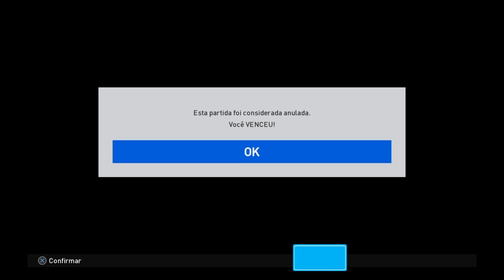PES 2017 - DUELOS ONLINE - CRITICAS E SUGESTÕES PARA A DONA KONAMI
SEJA UM APOIADOR DO FUT_ROCK E AJUDE-NOS A CRESCER MAIS CLIQUE NO E NOS AJUDE A MITAR MAIS.

Seja bem vindo ao Fut_Rock aqui nos jogamos PES ao vivo no Nivel Estrela, Lutas do UFC e jogos de esporte e ação tudo ao vivo e conversando com a galera.

ENTRE NA NOSSA COMUNIDADE - GALERA DO FUT_ROCK NO PS4 - PRA FAZER PARTE DE JOGOS EM GRUPO COM A GALERA DO CANAL.

Transmissões ao Vivo toda TERÇA e QUINTA AS 21H
                                                     SEXTA e SÁBADO AS 21H
                                                      DOMINGO AS 21H

Fora isso também ensinamos dicas e fazemos Tutoriais especiais pra quem curte competir e jogar em alto nivel, o Fut_Rock é o canal onde os melhores jogadores de PES se encontram.

Fora isso a galera também encontra Lutas de MMA com o jogo do UFC, Sagas e Series de diversos outros jogos pra todas as idades e é claro sempre com muita interação com os inscritos.

Faça sua pipoca, chame a galera e venha curtir as transmissões ao vivo, aqui os inscritos são como uma familia e todos são bem vindos.

RANKING DAS MITAS DO FUT_ROCK.

1° - SISSOKO - SE NÃO FICAR EM 1° METE A MANUJBA NA GALERA
2° - MARCÃO RAMPANI - CRIOU O CANAL E O RANKING
3° - RENATÃO CARVALHO - FOI O PRIMEIRO INSCRITO DO CANAL
4° - THIAGÃO SANTANA - PRIMEIRO PARCEIRO DO CANAL
5° - JEFERSON SILVA - GANHOU O MUNDIAL COM O PALMEIRAS NO NIVEL ESTRELA.
6° - LUCAS MURBACH - FEZ O PRIMEIRO VÍDEO EM HOMENAGEM AO CANAL.
7° - MAICOM MONTE - ASSISTIU TODOS OS EPISÓDIOS DA MASTER LEAGUE EM TEMPO RECORDE.
8° - KAYKE MATHEUS - FEZ O PRIMEIRO VÍDEO SOBRE O MARCÃO DO YOUTUBE
9° MARCUS FOK - FEZ O 1° BANNER DO CANAL.